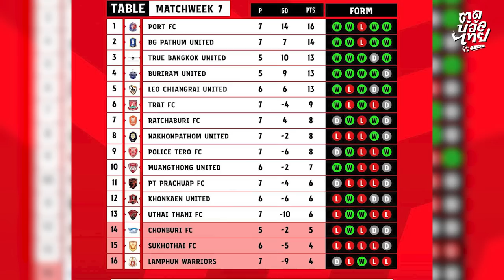บีจีขึ้นรองจ่าฝูง! เมืองทองลุ้นชนะ3นัดติด? พรีวิว บุรีรัมย์ vs ชลบุรี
บีจีขึ้นรองจ่าฝูง! เมืองทองลุ้นชนะ3นัดติด?
พรีวิว บุรีรัมย์ vs ชลบุรี